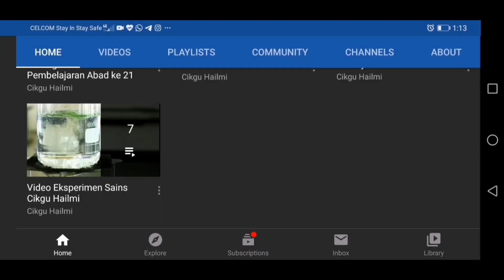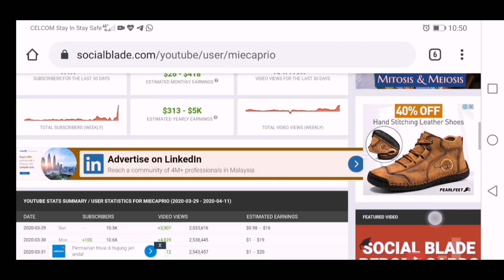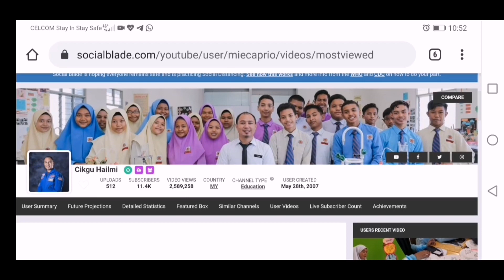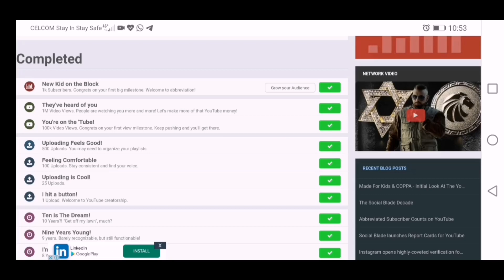Tahu Gred Channel YouTube Anda Dengan Gunakan Social Blade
Perkongsian ringkas Cikgu Hailmi dengan kumpulan guru cikgooTUBE dalam menggunakan gred atau ranking channel YouTube Untuk hasilkan video PdPc dengan lebih baik.

Semoga membantu!